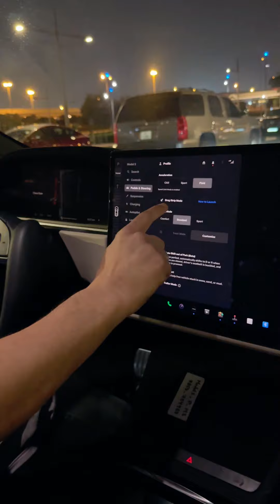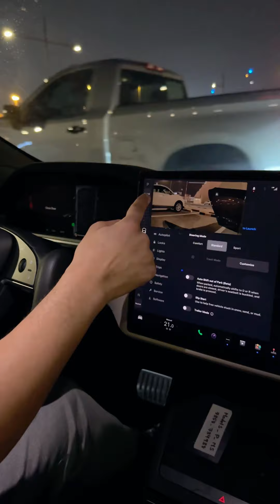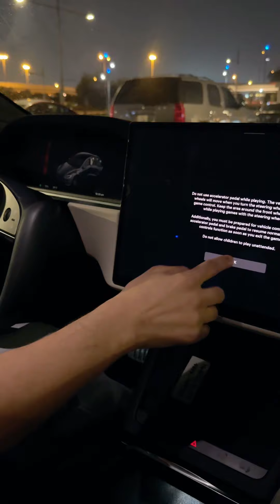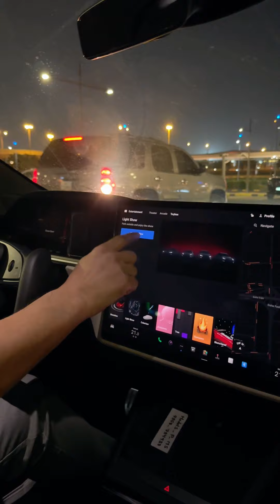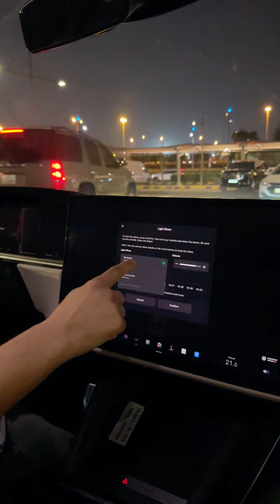تسلا آس وحش جديد من وحوش السيارات